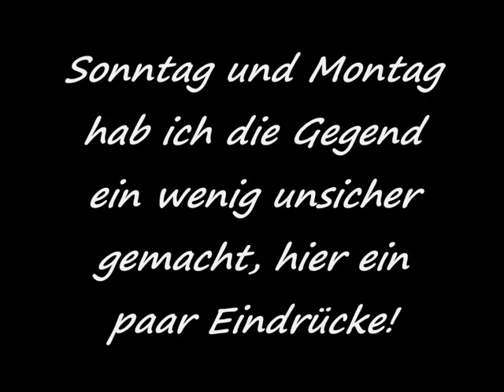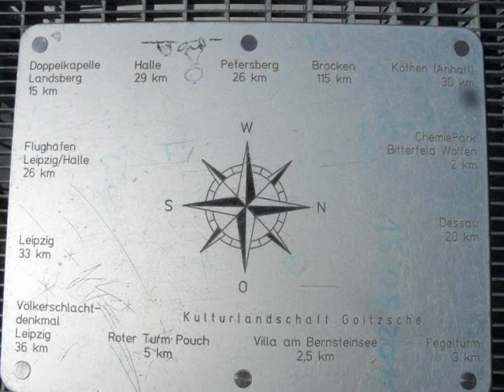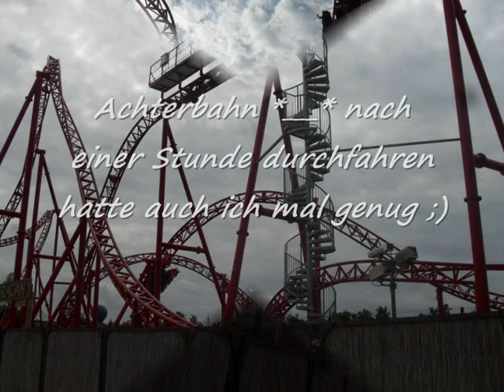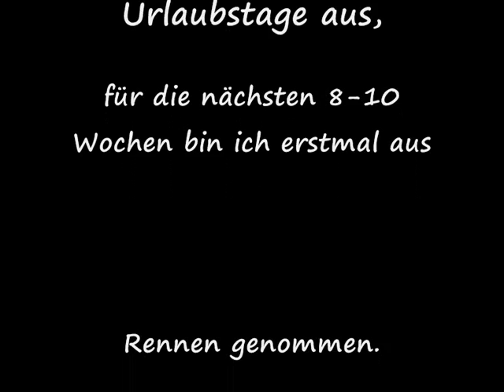Lebenszeichen von der Mia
Hier ein kleines Lebenszeichen von mir und ein paar Eindrücke aus meinem PampaUrlaub. Viel Spaß damit.

Tut mir Leid, dass ich in letzter Zeit nicht soviel gepostet habe. Ich hatte viel mit Krankenhausbesuchen zutun, musste mit einigen Sachen klar kommen und jetzt noch die Op.